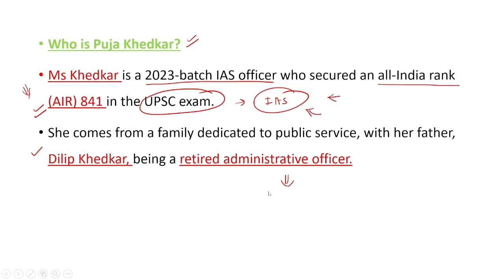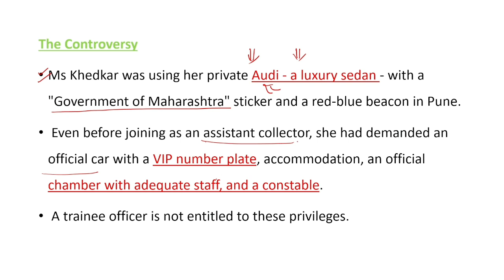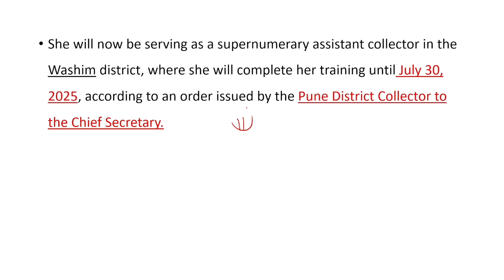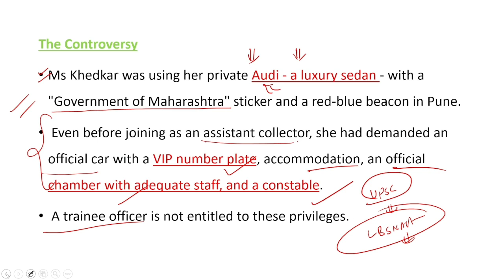Pune IAS Puja Khedkar Controversy | Pune IAS Trainee power misuse